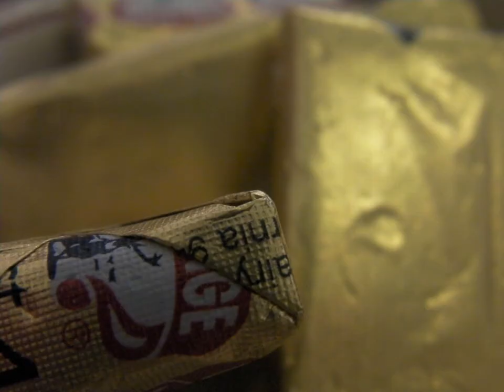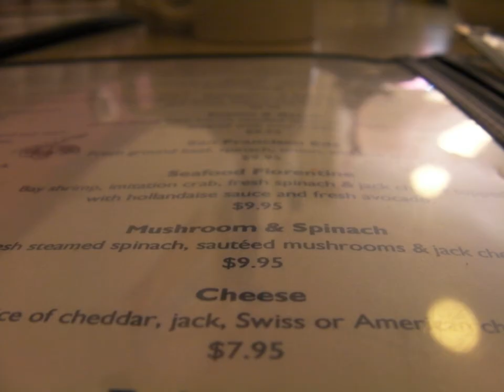Louisa's Place Audio Slideshow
Visit Louisa's Place at
964 Higuera Street

Great Breakfast
Open 6 a.m. to 3 p.m.